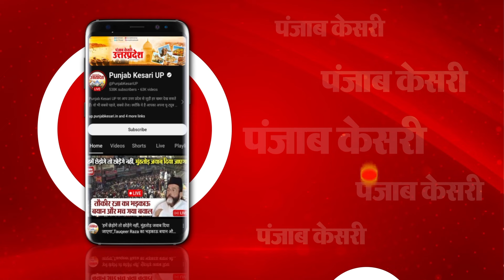बाढ़ से दो दर्जन से भी अधिक गांव प्रभावित, हजारों बीघा फसल हुई जलमग्न, ग्रामीण पलायन को मजबूर| Hardoi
हरदोई में बाढ़ से दो दर्जन से भी अधिक गांव प्रभावित, हजारों बीघा फसल हुई जलमग्न, ग्रामीण पलायन को मजबूर...